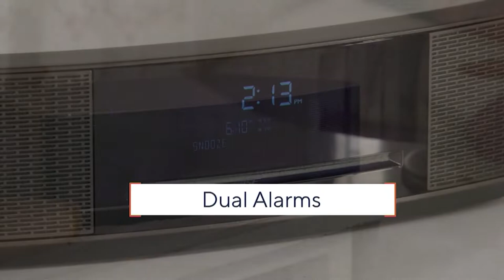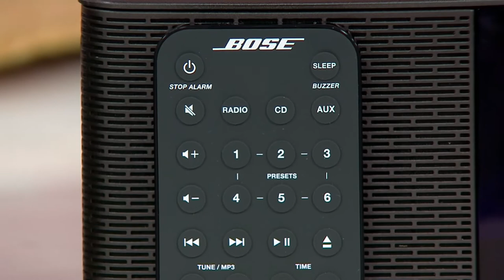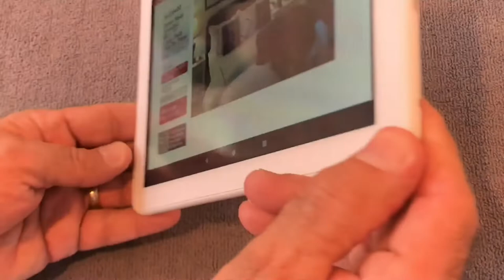Bose Wave Music System IV w/CD Player & Dual Alarm Clock on QVC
Bose Wave Music System IV w/CD Player & Dual Alarm Clock